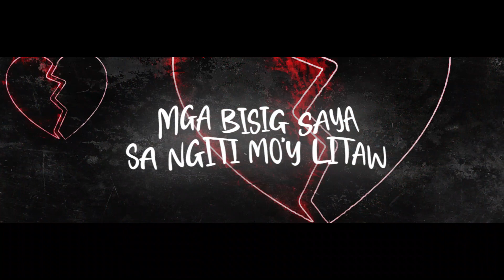Iwas - Ian Angeles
Beat produced by Xeno Beats
Mix and mastered by Blast
Motus Records 2022